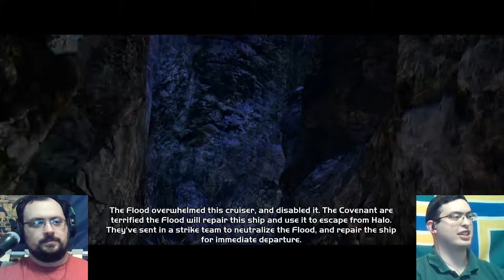Halo: CE |Part 20| dumB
Frakbox and OmegaWolf (OmegaWolfBrony) play the single player campaign for Halo: Combat Evolved Anniversary. It is being played on the Xbox one as part of The Master Chief Collection. This is Part 20~!

This content is family friendly but is targeted towards adults. We are attempting to comply with COPPA standards.

TruBluBlur's twitter:  ► @TruBluBlur
Francom Bros. Network twitter:  ► @FrancomBros